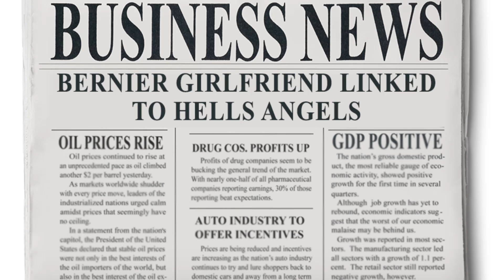Maxime Bernier Conservative Party Ad: The Beaverton Digital Exclusive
Today we continue with the Leadership Ads the Conservative Party hired us to make by looking at Maxime Bernier. A man who wants to reduce burdensome government regulations, like all those laws targeting corruption by government officials.